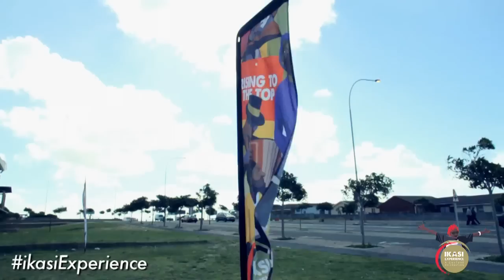iKasi Experience Helps Local Vendors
iKasi Experience is a township market celebrating local culture and diversity. look forward to live entertainment and performances, with arts and culture vendor displays for all to enjoy.
This event aims to empower the community by creating a platform for local businesses to grow and engage with potential consumers. It also aims to encourage an inter-cultural environment, conversely extending urban boundaries and interactively enhancing township perception on economic activity.

Expect an awesome day filled with local vendors from the township rendering and selling their services varying from food, beverage, artwork and lots more.

Video shot and edited by Zunaid Green for SUMSAYCOOL